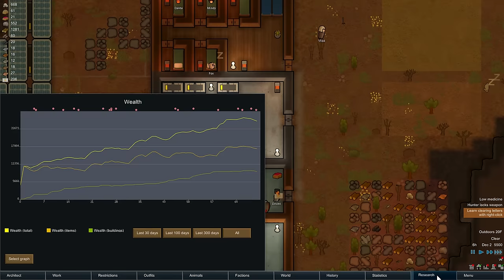RimWorld Gameplay Alpha 12 - #10 - Into the Mountain! - Let's Play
Welcome to my Let's Play of RimWorld! RimWorld follows three survivors from a crashed space liner as they build a colony on a frontier world at the rim of known space. Inspired by the space western vibe of Firefly, the deep simulation of Dwarf Fortress, and the epic scale of Dune and Warhammer 40,000.

RimWorld is not designed as a competitive strategy game, but as a story generator. It's not about winning and losing - it's about the drama, tragedy, and comedy that goes on in your colony. The game creates events like pirate raids, trader arrivals, and storms. But these events aren't random. RimWorld uses an AI Storyteller (modeled after the AI Director from Left 4 Dead) who analyzes your situation and decides which event she thinks will make the best story.

There are three storytellers to choose from: The carefully-paced Cassandra Classic, the slower-paced, building-oriented Phoebe Chillax, and the totally unpredictable Randy Random.